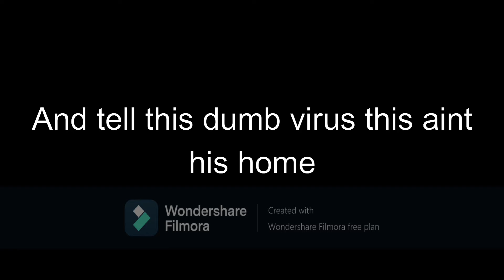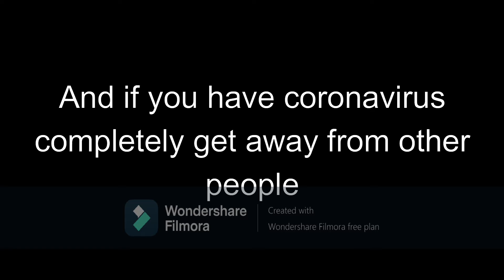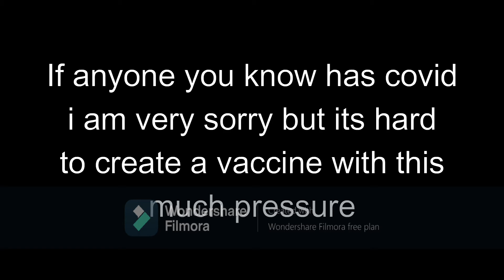We are all in this... together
Hi guys so i decided to try and help u guys feel a little better about this pandemic. Please spam in the comments: WISH CORONA SHORT LIFE
The music is made by "Party in backyard" and the song is called i can feel it here is link to song